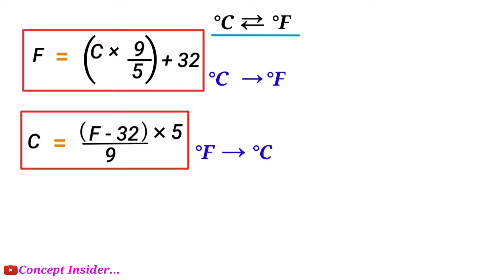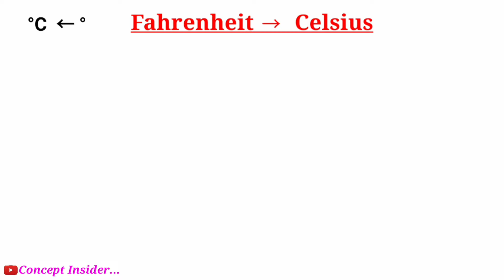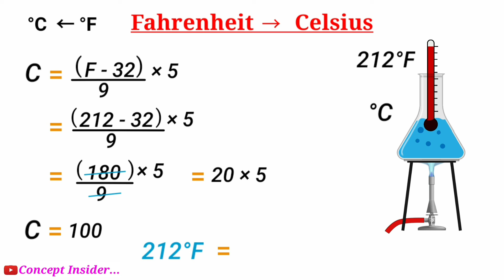Celsius to Fahrenheit | Temperature conversion | In Hindi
Celsius to Fahrenheit | Fahrenheit to Celsius | Temperature conversion | Celsius and fahrenheit Conversion | In Hindi

About this video:- In this video I will explain about the conversion of temperature 🌡️scale between Celsius and Fahrenheit. Explained with animated examples.

😇If you have any suggestion write in the comment section below✍🏻🤳